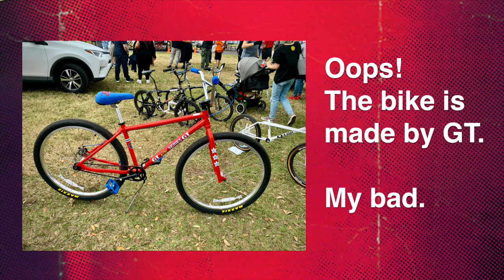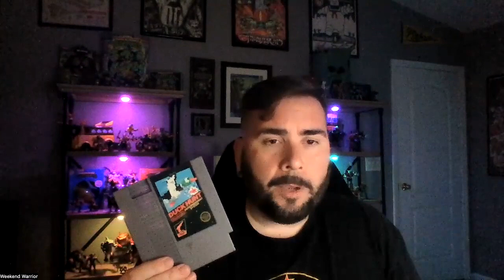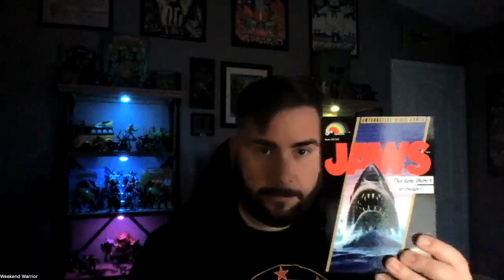Buying Retro Games and Reproduction Boxes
🤩Thank you for checking out my channel, and I hope you enjoy yourself. In this video I talk about attending Super Retro-Con in Tampa, getting to meet Brian Tochi, drooling over bikes at the BMX Swap Meet, and purchasing reproduction game cases/boxes.

LINKTREE for Spotify, Discogs, and more!

Rad Channels: RetrO_SpecTrum, JohnRiggs, Adventurecoats, Ed's Retro Geek Out, SNES Drunk